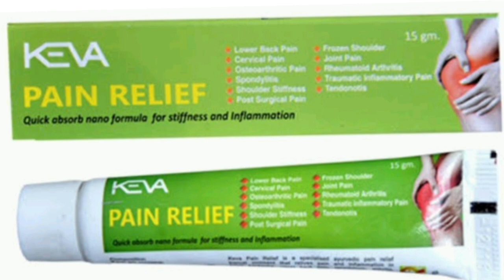KEVA PAIN RELIEF cream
KEVA PAIN RELIEF cream jointpaintreatment jointpain kneepain jointpaincream #